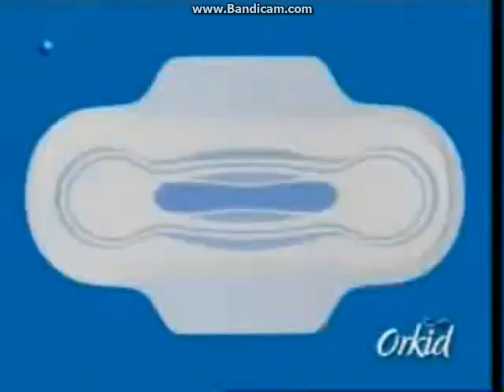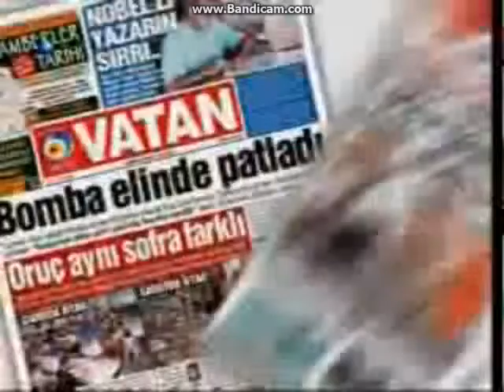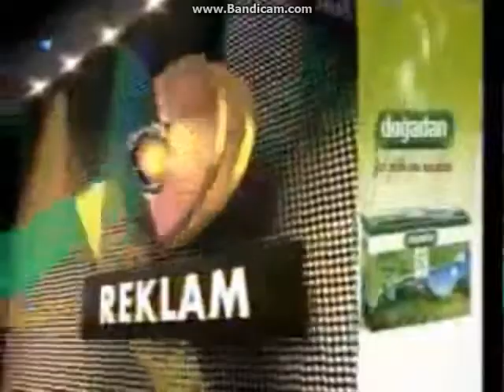Kanal D - Reklam Kuşağı (4 Ekim 2008)